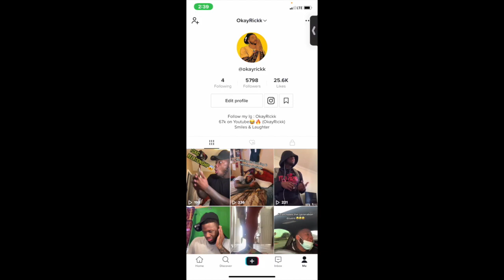AMERICAN REACTS TO Didine Canon 16 - FREESTYLE GAMBINO (Official Audio Music)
Didine Canon 16 - FREESTYLE GAMBINO (Official Audio Music)